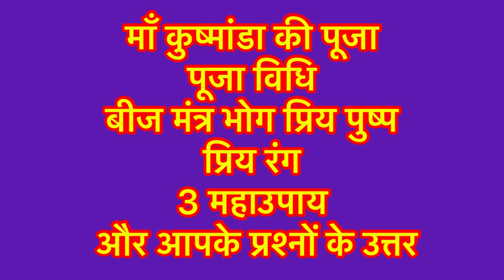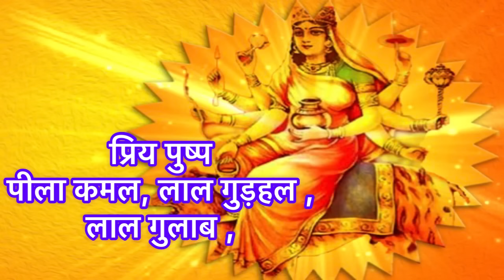शारदीय नवरात्रि 2023 ।नवरात्रि के चौथे दिन माँ कूष्माण्डा की पूजा विधि मंत्र, रंग कथा और उपाय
|| धन्यवाद ||